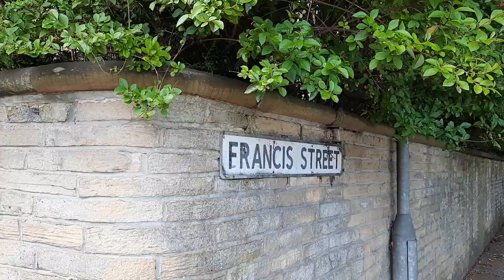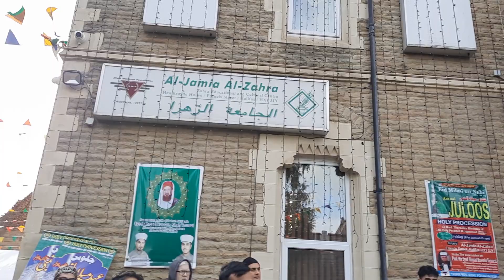Halifax Milad 2023 - Jaloos from - Jamia - Al - Zahra Masjid.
Milad Jaloos of Al - Jamia - Al -Zahra  Masjid  2023